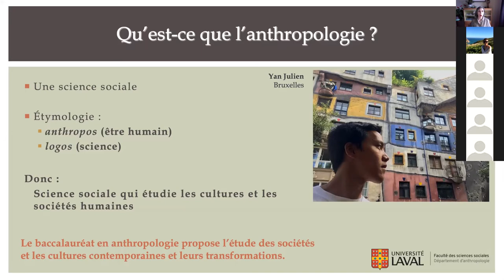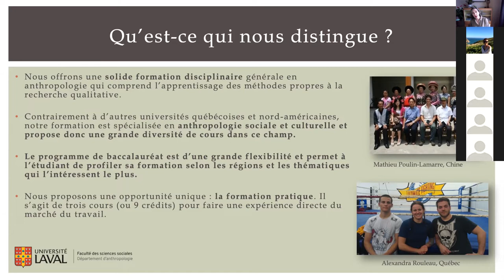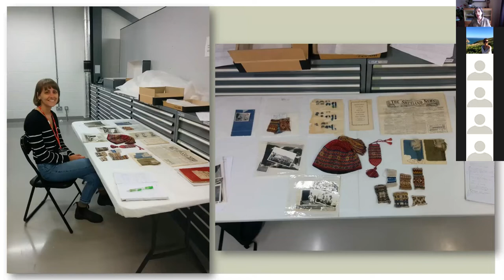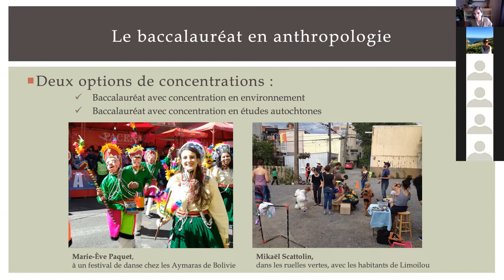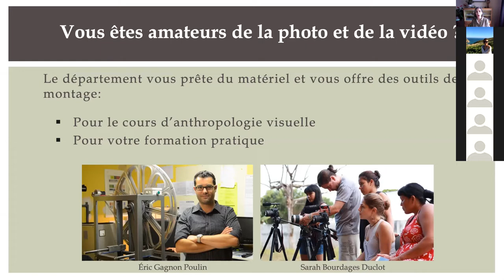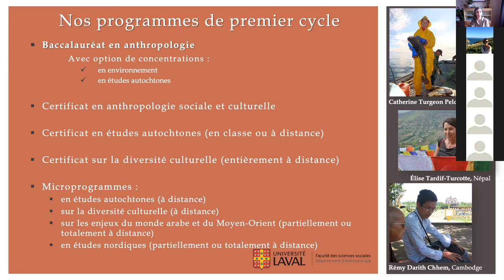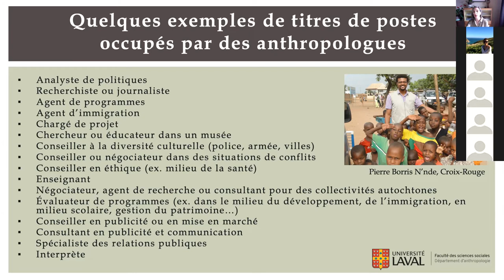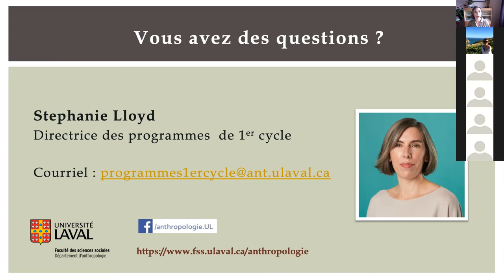Les programmes de 1er cycle en anthropologie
Cette séance d’information vous permettra d’en savoir plus sur les programmes de 1er cycle en anthropologie. La présentation est suivie d’une période de questions.